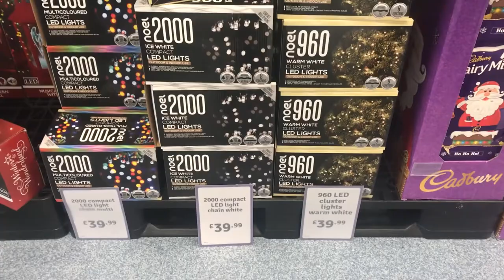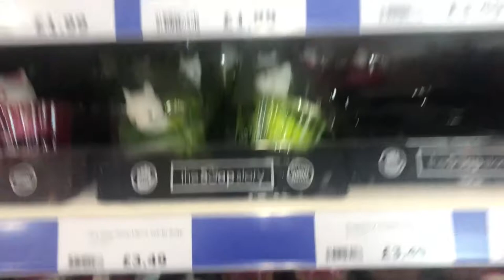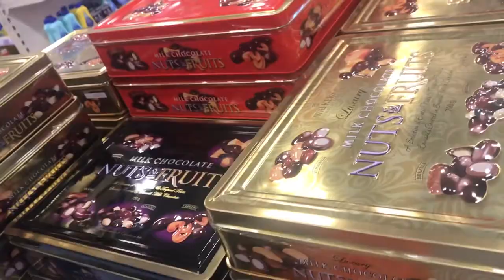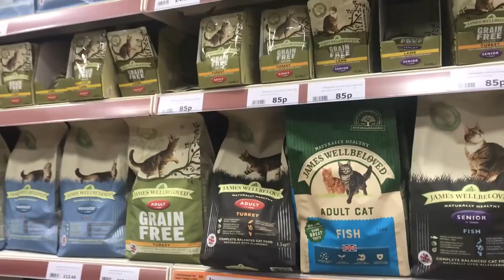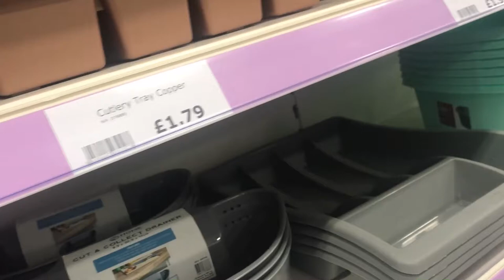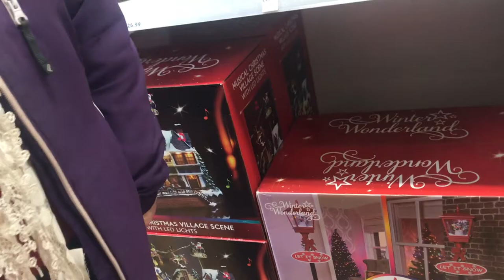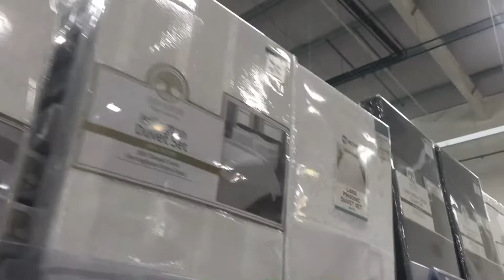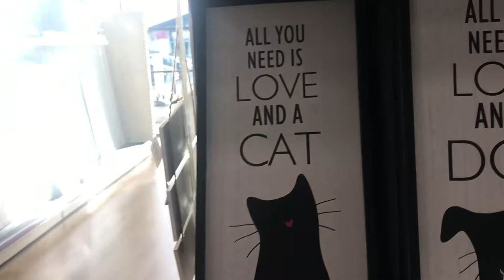British-Filipino Family VLOG#6: The Range, window shopping!!!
Just enjoy LIFE and be happy!😊

Just to give you some gift ideas this Christmas, showing you our shopping experience at therange